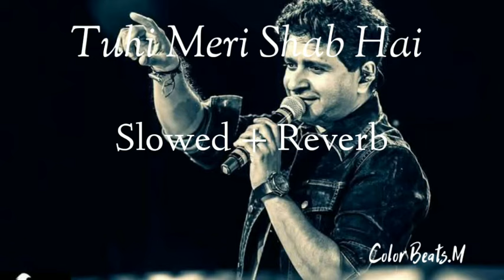Tuhi Meri Shab Hai (Slowed + Reverb )-Version | Gangster - A Love Story | Best Of Kk | R.I.P Sir 😭😭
Song - Tuhi Meri Shab Hai
Singer - Kk,. Abhijit, Sunidh Chauhan, Kavita Seth, Zubeen, James
Lyrics - Sayeed Quadri, Nilesh Mishra, Mayur
Film - Ganster - A Love Story
RIP Sir 😭😭😭😭😭
Saport Evryone 🙏🙏🙏🙏